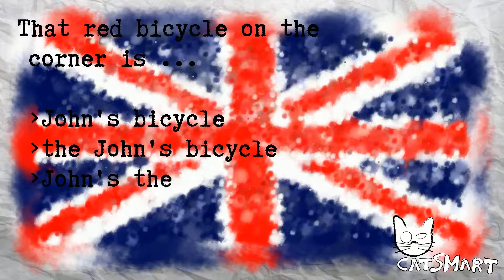English test for beginners 537 52 30CatSmart for Kids